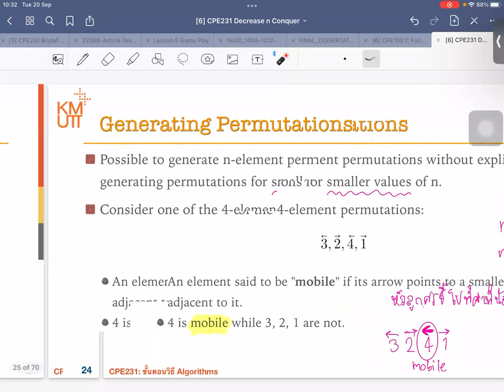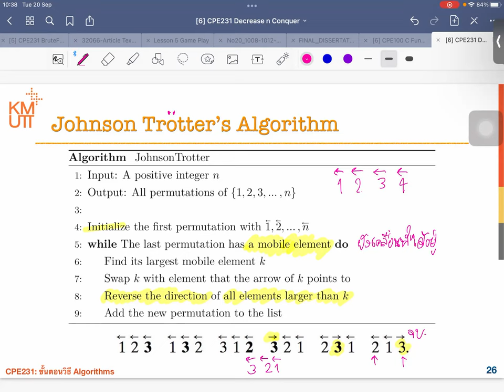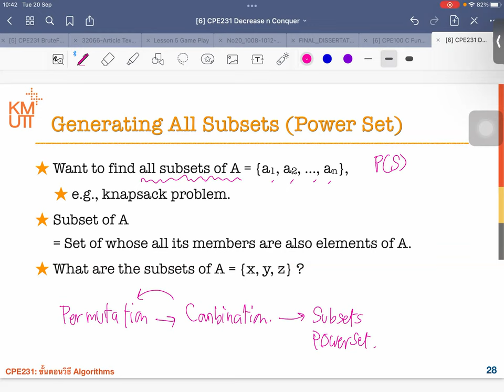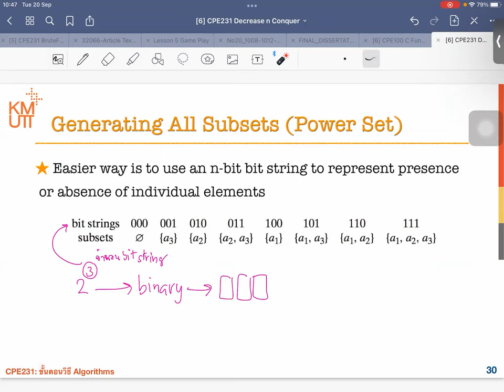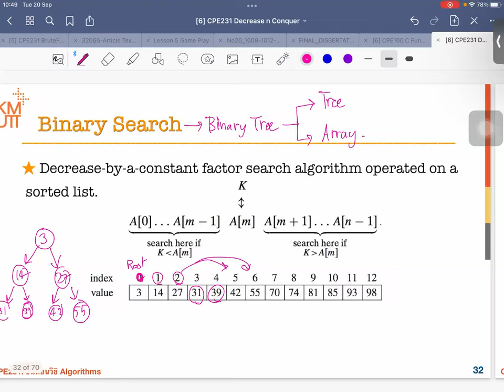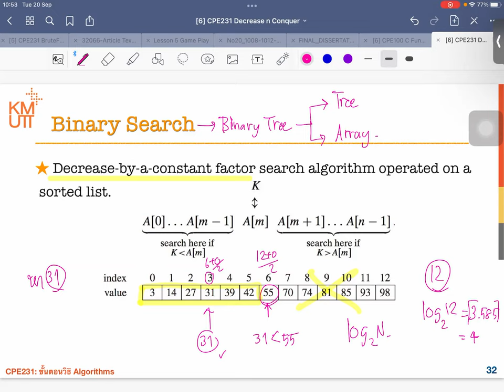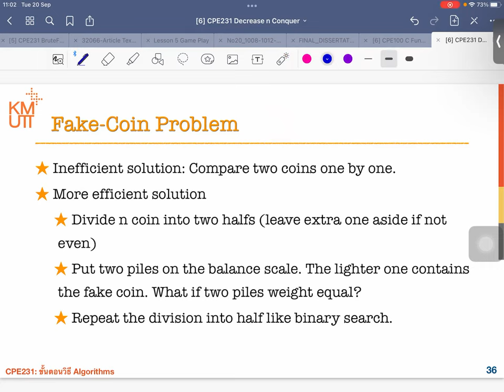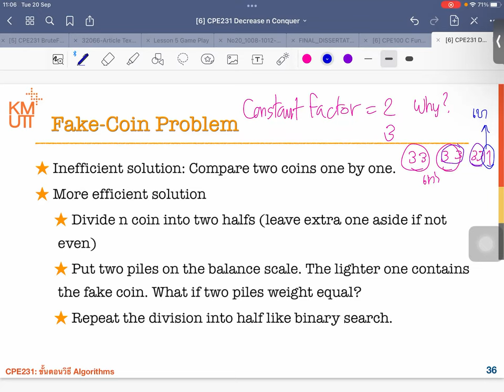Decrease and Conquer Strategy - [2] Decrease by constant factor